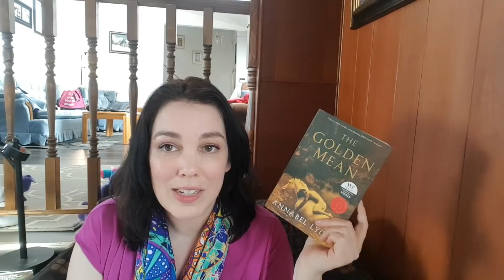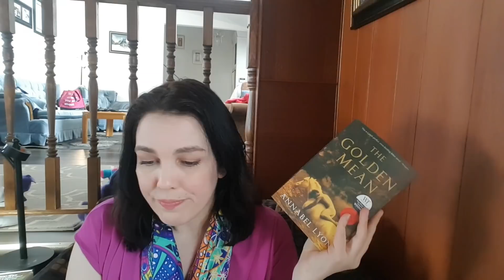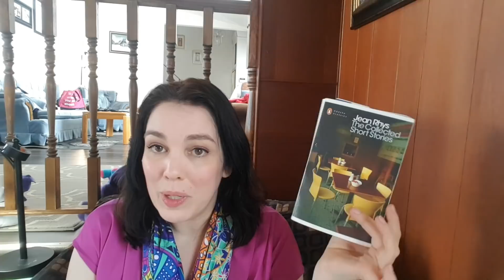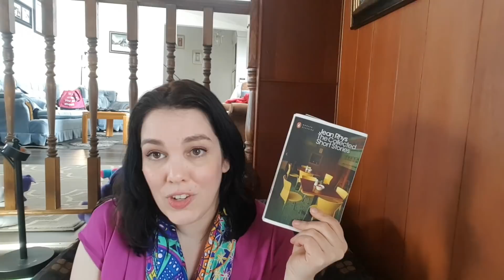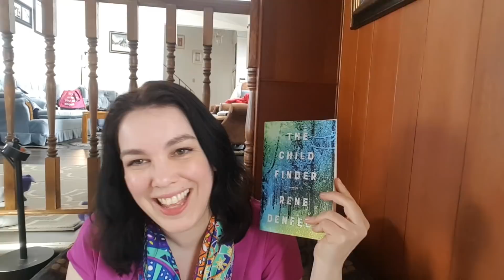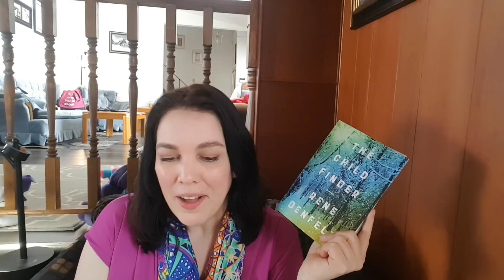Top and Flops: See You Next Tuesday edition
WARNING: the last half of this video is me ranting about a book called CUNT so maybe don't watch it with the kids. Also, if you want to avoid discussion of miscarriage and abortion, the fun begins around 13:00.

TOPS
The Golden Mean by Annabel Lyon
The Collected Short Stories of Jean Rhys
My (Not So) Perfect Life by Sophie Kinsella

FLOPS
What If This Were Enough by Heather Havrilesky
The Child Finder by Rene Denfeld
Cunt by Inga Muscio

FURTHER RANTING ABOUT CUNT
I somehow forgot to talk about the entire basis for Muscio's alternative healthcare... preferences. She believes that women should avoid any healthcare interventions that are created or administered by men, which is to say, pretty much all western medicine. Again, I know she has a point - there are plenty of examples of products designed FOR women BY men that lead to shitty outcomes. HOWEVER there needs to be some middle ground here.

I also forgot to mention that her advice for birth control is to, in order of preference:
1. Be a lesbian
2. Be celibate
3. If you MUST be penetrated by a man, make him wear a condom

Which is, on the one hand, ridiculous advice, but on the other, one of them is actually my preferred method right now (I'll let you guess which).

Thank you for listening to me rant and sorry for getting so (probably way too) personal...